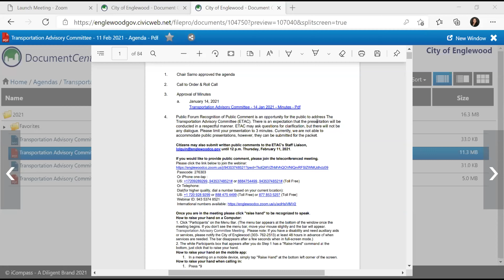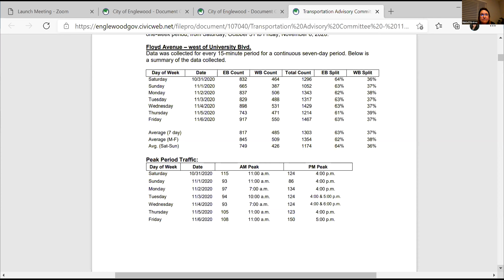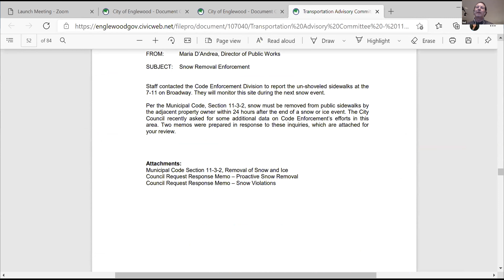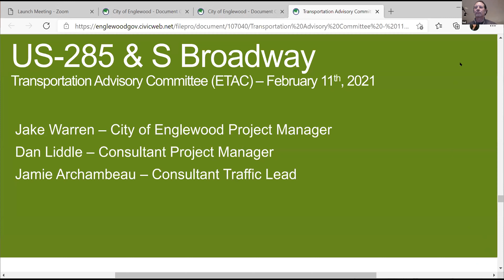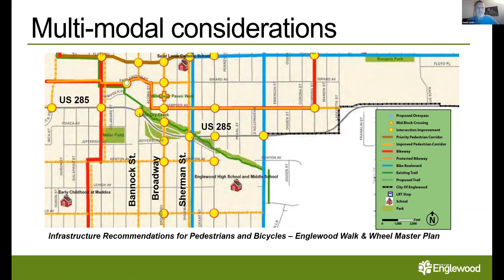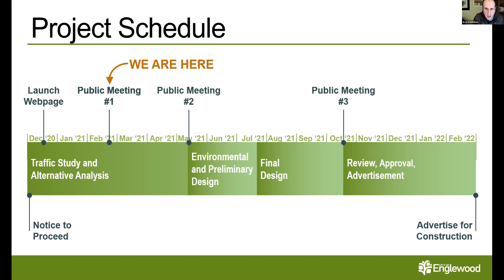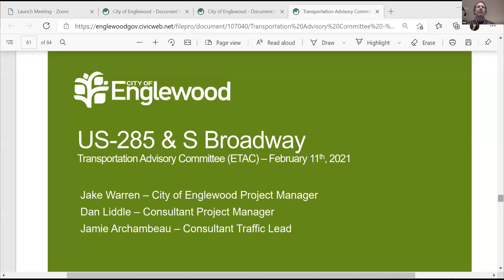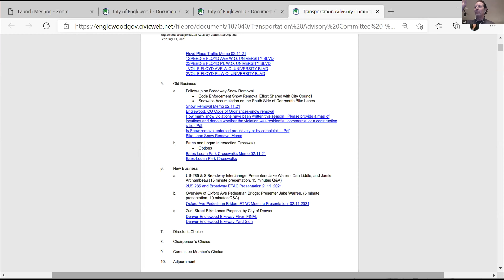2.11.2021 ETAC Meeting